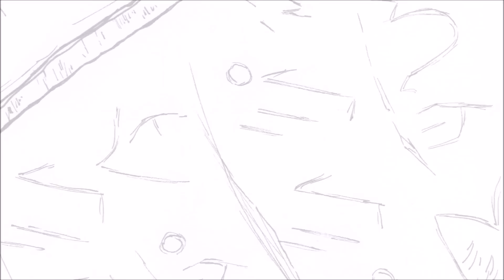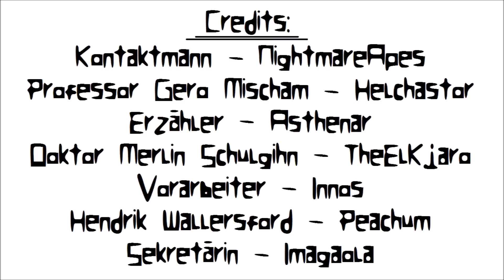Creepypasta [Deutsch] #40 - Totenstadt [Halloweenspecial | Horrorgeschichte über eine Nekropole]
"Das Ziel der Reise war die sagenumwobene Totenstadt."

♙Autor: Asthenar
♙Zeichnung: Niuuby

Sprecher:
• Asthenar

Danke an alle Gastsprecher, die teilweise sehr kurzfristig eingesprochen haben und an Helchastor, der uns mal wieder bei den Effekten ausgeholfen hat^^